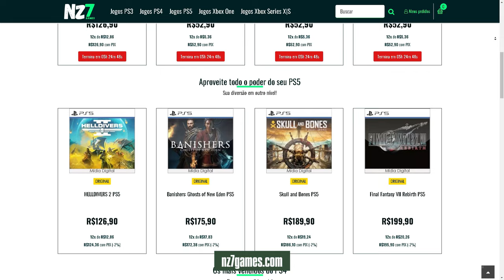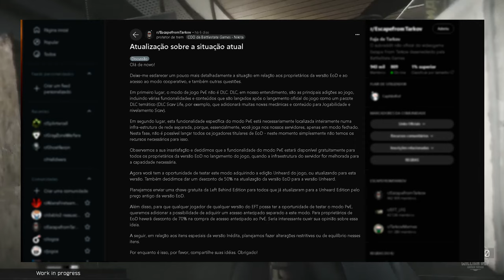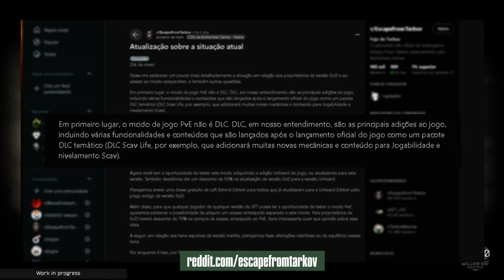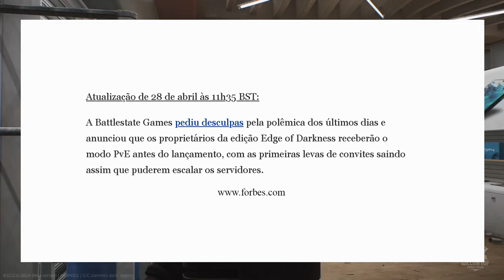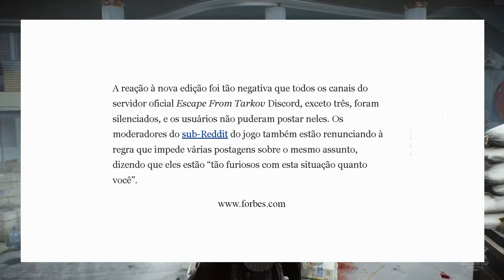CUIDADO COM ESSE JOGO! ELE ESTÁ TE FAZENDO DE PALHAÇO - ESCAPE FROM TARKOV